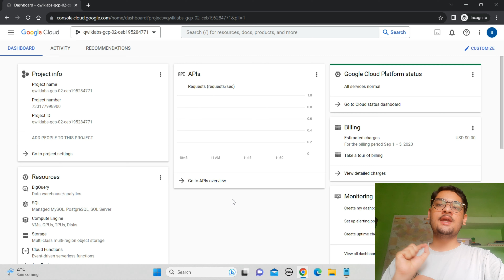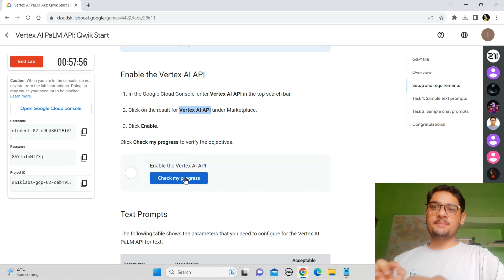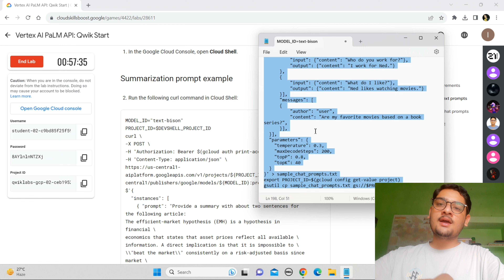Vertex AI PaLM API: Qwik Start || Lab Solution || Qwiklabs Arcade 2023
Hey guys in this i am providing solution of Qwiklabs Arcade.

Query Solved:-
qwiklabs